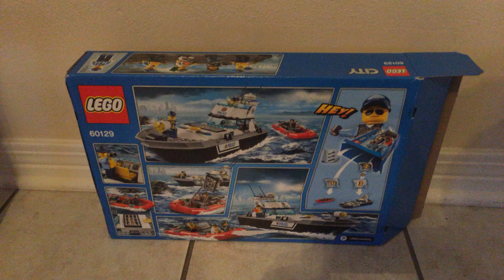LEGO Boat Escape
I will make LEGO Great War Part 2 I did this when I wasn’t home.